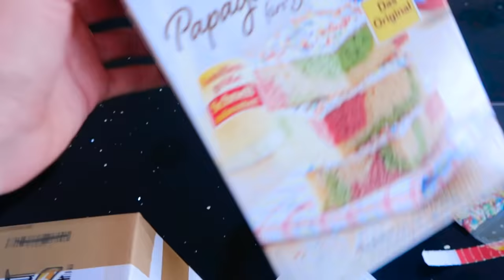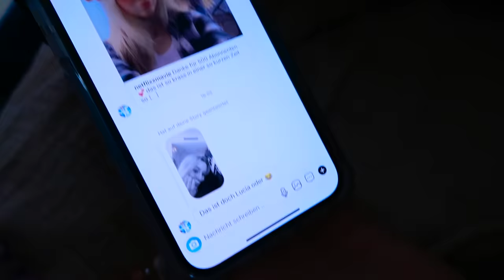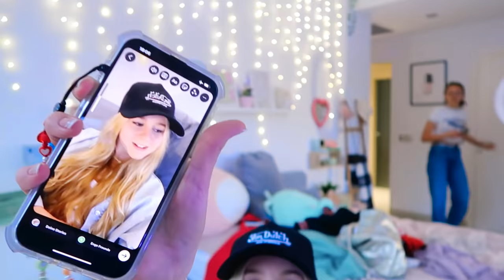BOYFRIEND PRANK EINEN TAG SO TUN ALS HÄTTE ICH EINEN FREUND | MaVie Noelle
BOYFRIEND PRANK DIE ZWEITE! DIESES MAL HABE ICH MIR HILFE VON LUCIA UND CHEYENNE FÜR EINEN TAG SO GETAN ALS HÄTTE ICH EINEN BOYFRIEND.

✰ NEUER SCHÜLERKALENDER IST JETZT DA

IHR BEKOMMT „COOL @ SCHOOL MIT MAVIE“ IN EURER LIEBLINGSBUCHHANDLUNG ODER BEI:
LERNANDO:
ENGLISCH GRAMMATIK